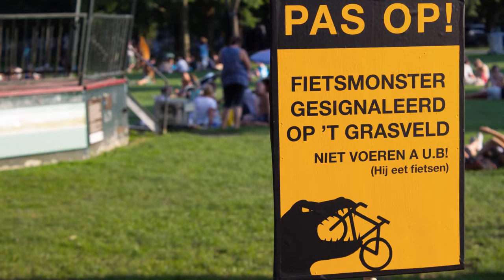Urban Nudging #3 - Park Lepelenburg Utrecht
SETUP onderzoekt 'nudging', ofwel het subtiel sturen van gedrag. Want met big data, sensoren en gezichtsherkenning wordt ons gedrag zowel online als offline steeds nauwlettender in de gaten gehouden. Daarmee wordt het tevens eenvoudiger om gedrag niet alleen te voorspellen, maar ook te sturen. In 'Urban Nudging' onderzoekt SETUP hoe dat werkt.

Samen met kunstenares en spelontwerpster Mapije onderzochten we hoe parkbezoekers op een zomerse dag kunnen worden verleid om hun fiets niet op het gras te plaatsen.